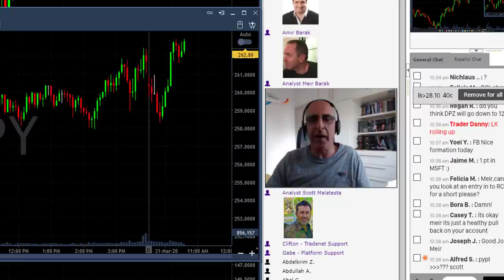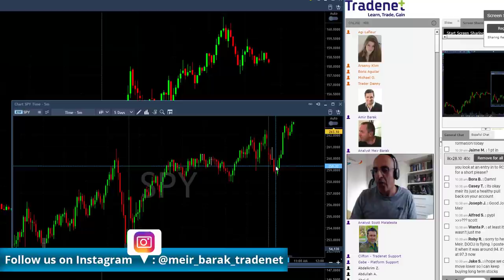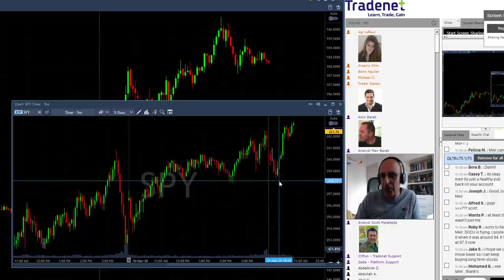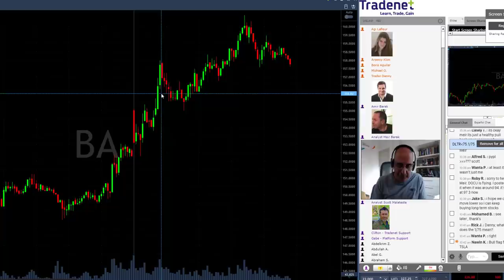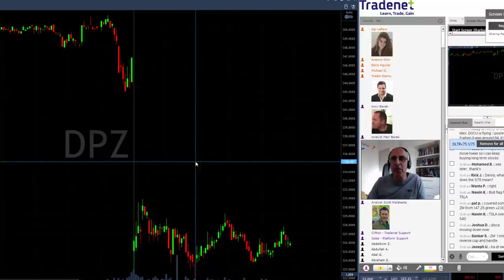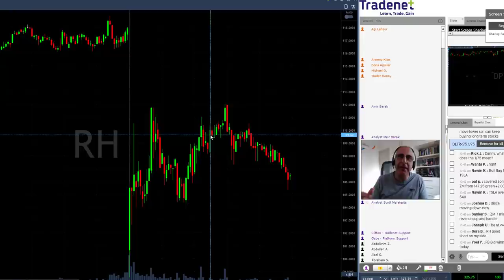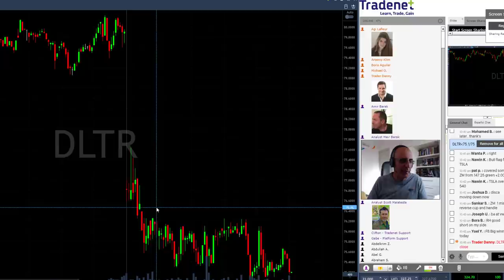Day Trading Recap, Mar 31: My First Red Day In Weeks!!